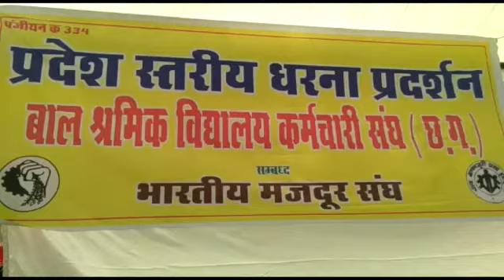छ.ग. बाल श्रमिक कर्मचारिय संघ सविलियन व समायोजन की माँग को लेकर 9वे दिन भी डटे रहे !!